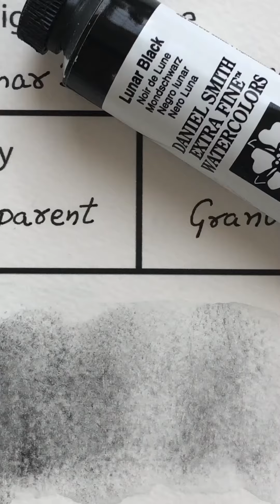Lunar Black - Daniel Smith Watercolor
Swatch Video of Daniel Smith Lunar Black Pigment - PBk 11 | Series 1
by Nisha Sehjpal